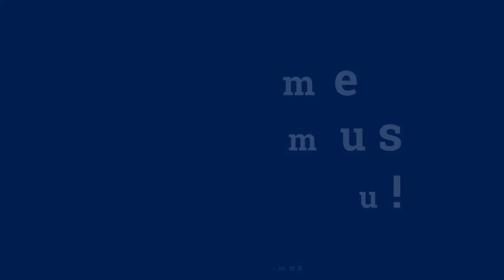Marius Dubnikovas. Ištrauka iš diskusijos apie socialinį modelį.